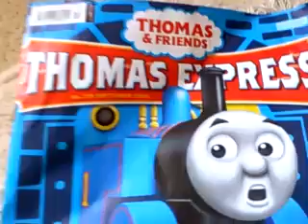Thomas the tank..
Thonas the tank engine, caleb has the magazine and toys..